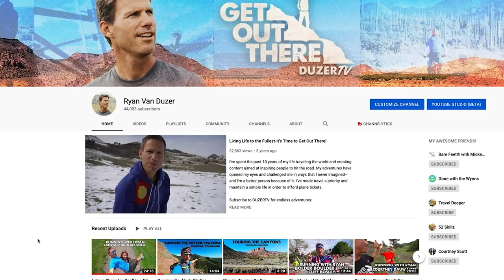Ryan Van Duzer is on Patreon!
I've joined Patreon because I want to focus 100% of my time and energy on my youtube channel and I believe that a community funded channel will bring me closer to this goal. The mission of my content is to inspire people to get off their couches and enjoy this beautiful planet.

**Everything I publish on YouTube is free for everyone to enjoy. Contributing on Patreon is a choice, not a requirement.

Camera Gear:
Sony A6500